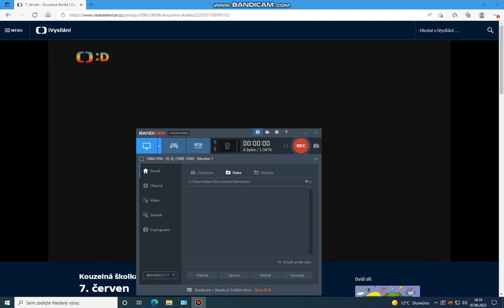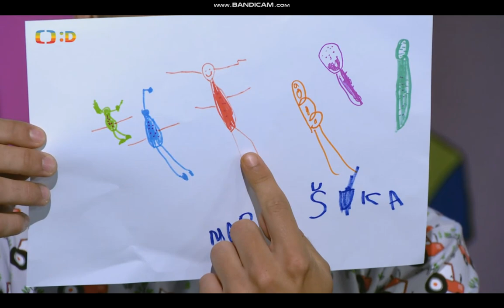Kouzelná školka s Matoušem a Fanynkou 7.6. 2022 😉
V úterý přijde do školky Matouš a Fanynka tedy dnes. 😉
Zítra úplně napolsedy před prázdninami se ve školce uvidíte s Jitkou. 😉